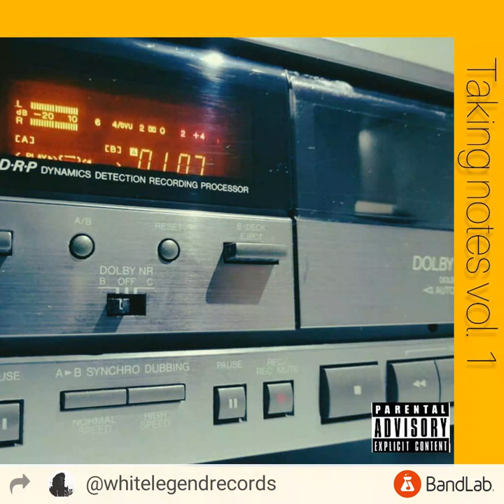Gin & a relvover instrumental